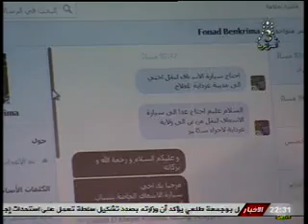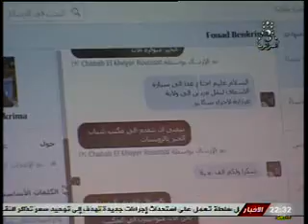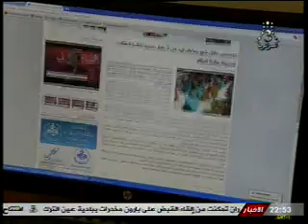جزاير الخير 24/10/2016